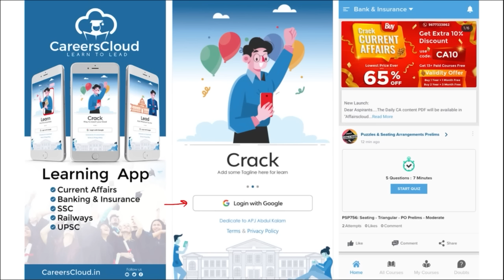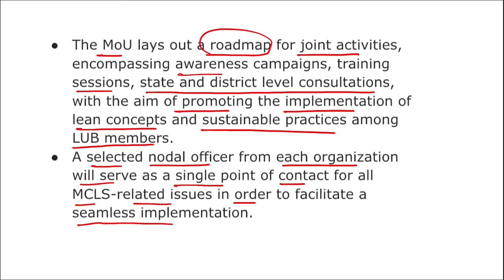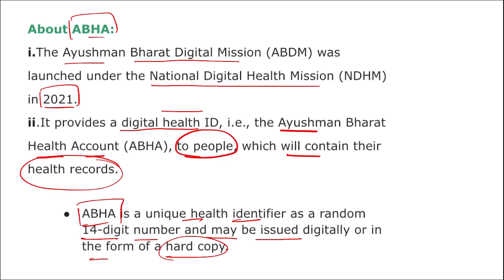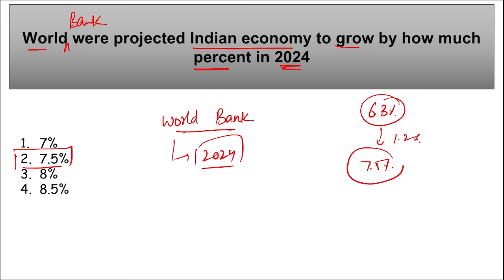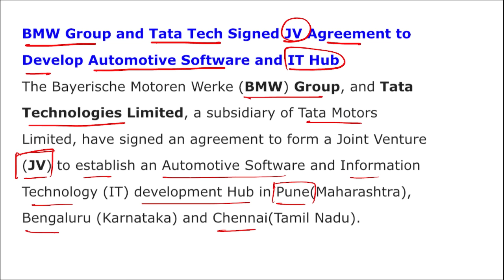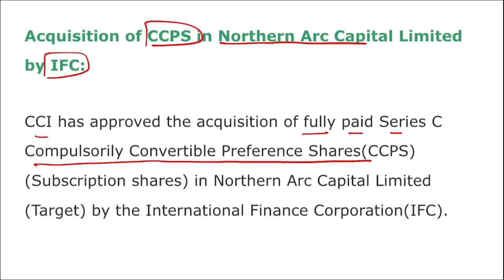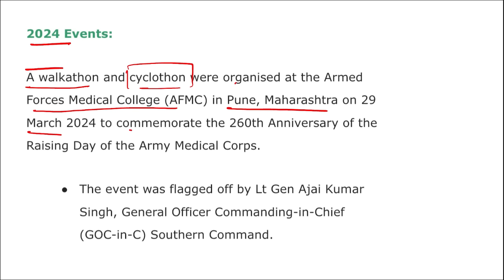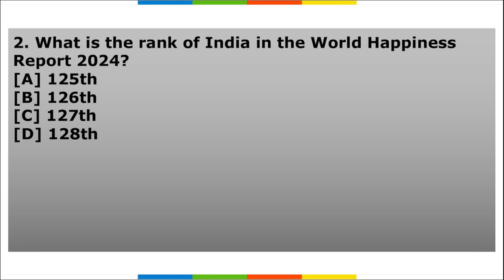Current Affairs 4 April 2024 | English | By Vikas | AffairsCloud For All Exams